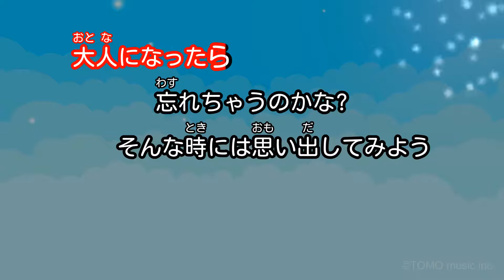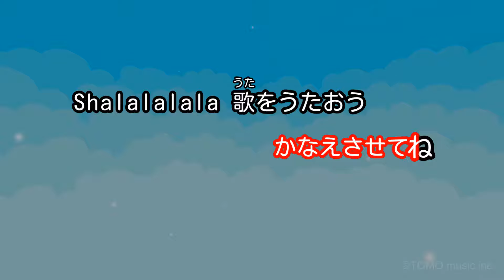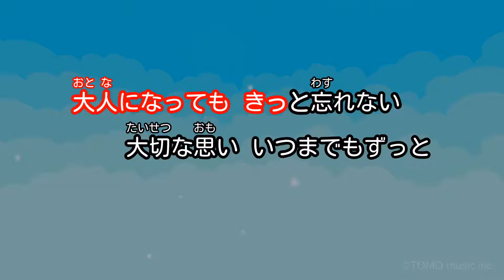【ガイドなし】夢をかなえてドラえもん / mao【カラオケ】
作詞・作曲：黒須克彦
2007年7月4日
テレビ朝日 アニメ「ドラえもん」OPテーマ